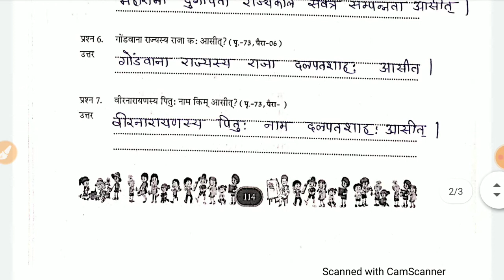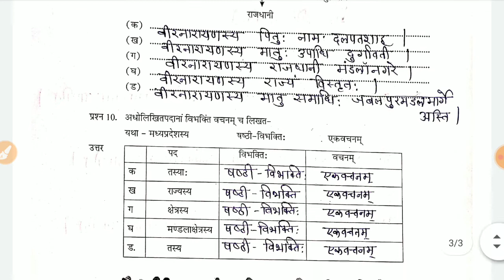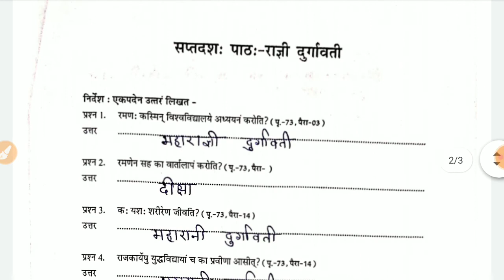Class 7 एटग्रेड /ategrade अभ्यास पुस्तिका- Sanskrit/संस्कृत -सप्तदश: पाठ:- राज्ञी दुर्गावती